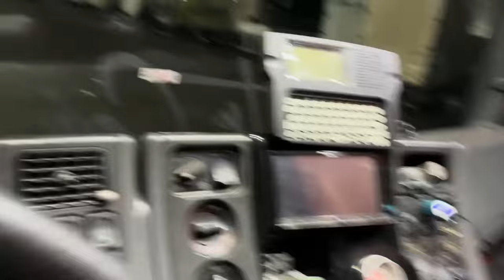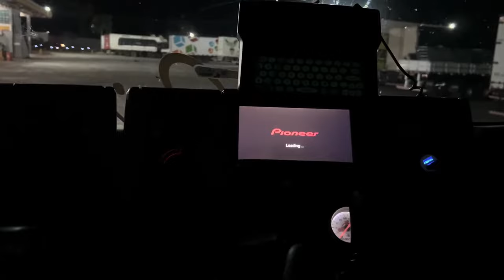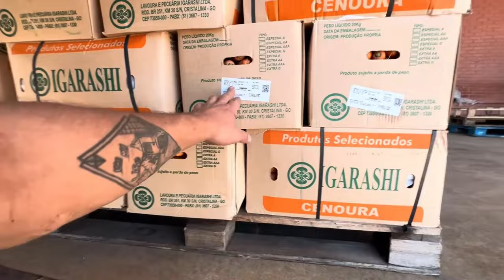CARREGANDO VERDURA PRA FAZER A FEIRA!